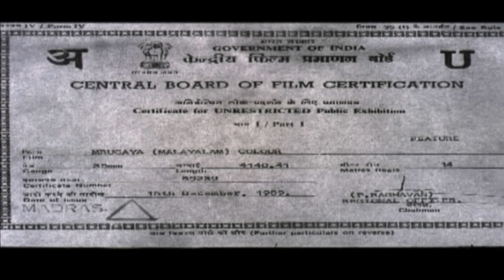Mrugaya | Mammootty, Sunitha, Thilakan, Uravashi, Jagathy Sreekumar - Full Movie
Mrugaya is a 1989 Malayalam drama film written by A. K. Lohithadas and directed by I. V. Sasi. The film stars Mammootty and Sunitha in the lead role, with Thilakan, Jagathy Sreekumar, Lalu Alex and Urvashi in supporting roles.